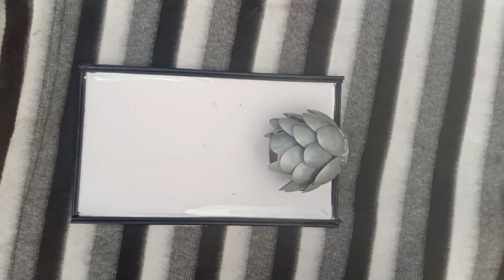easy and beautiful home decor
Home decor with plastic spoons and cardboard